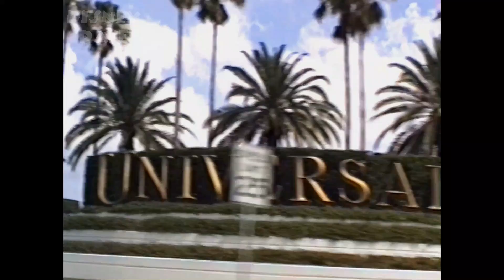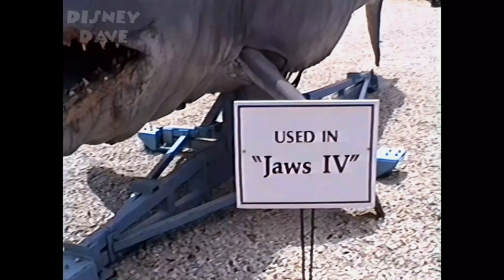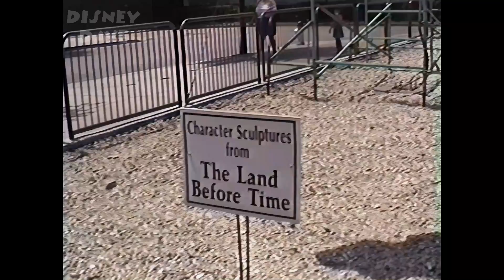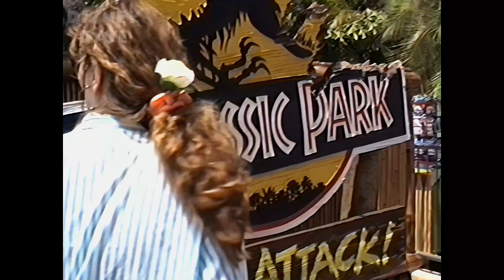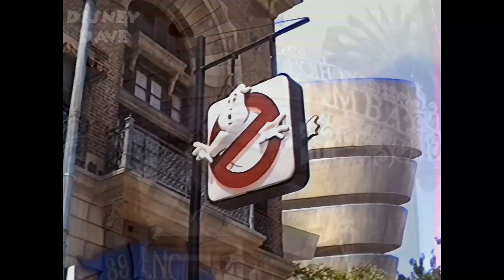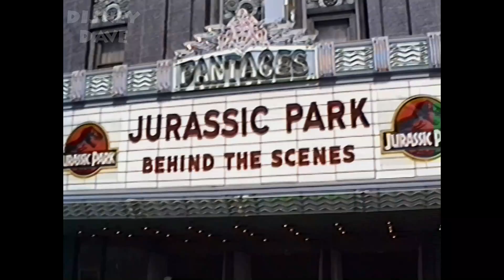Home Video Restored: Visiting Universal Studios Florida in 1995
Home Movies recorded in 1995

Sights & sounds around the park including the Universal Movie Props Boneyard, Tram Tour of the Park, Jurassic Park Movie Props Display & The Dynamite Nights Stunt Spectacular

Universal Studios Florida is a theme park and production studio located in Orlando, Florida. Opened on June 7, 1990, the park's theme is the entertainment industry, in particular movies and television. The park encourages its guests to "ride the movies" and features numerous attractions and live shows. It is a component of the larger Universal Orlando Resort. The park hosted an estimated 10.2 million visitors in 2017, ranking it as the sixth most attended theme park in the United States and the ninth most attended theme park worldwide

Uploading Videos Weekly with all things Walt Disney,  Walt Disney World, Disneyland & a measure of Universal Studios thrown in for good measure.